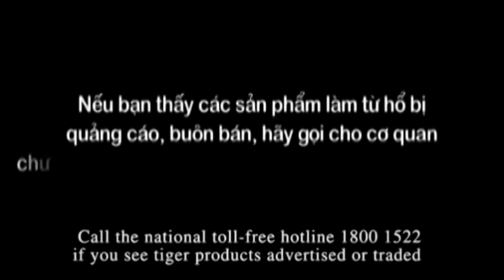Be Smart! Tiger Bone Is Not A Magical Medicine!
Help put an end to the illegal trade and consumption of tiger products in Vietnam You can do so by reporting the traders and smugglers of tiger products to your local authorities, or by calling ENV's 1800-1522 toll-free hotline.

ENV Wildlife Crime Hotline: 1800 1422